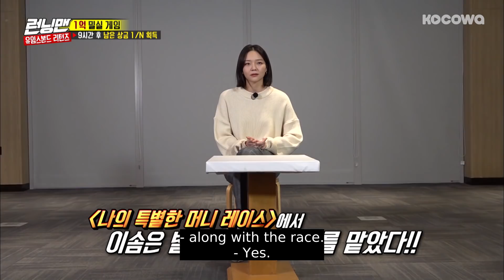ESom is Yuims Bond's Assistant, The Bond Girl! [Running Man Ep 449]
Want to watch on your phone? Install our app